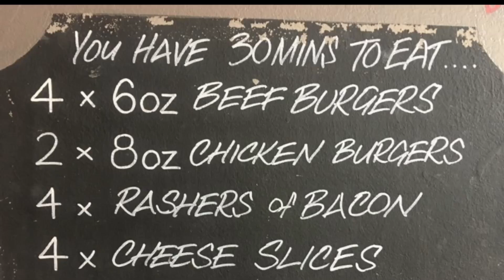BURGER Challenge 2 KG Aunt Bibby's Smokehouse - Cheat meal 4000 Calorie (ENG SUB)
"BURGER CHALLENGE AUNT BIBBY'S SMOKEHOUSE"

Ed eccomi qui ragazzi!! Finalmente la mia prima sfida!! Non sono abituato a mangiare veloce perché come sapete amo il cibo e mi piace gustarmelo!! ma qui avevo solo 30 minuti di tempo per distruggere questo bestione!!!

STAY FIT!! &
STAY HUNGRY!!